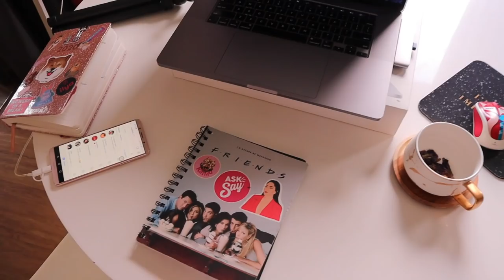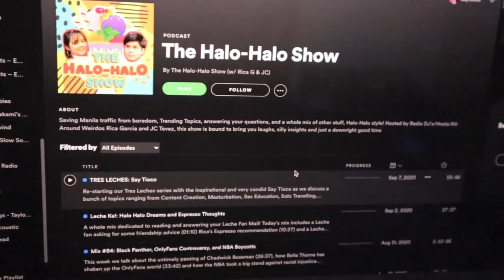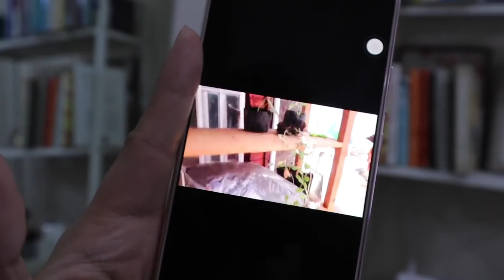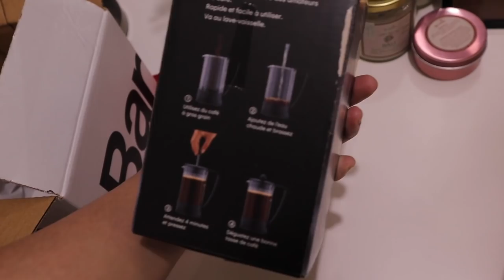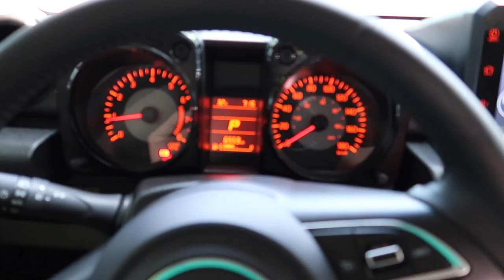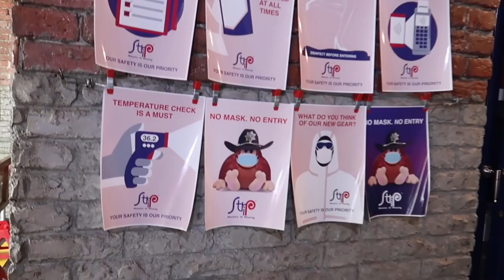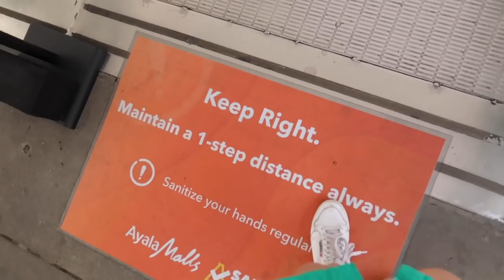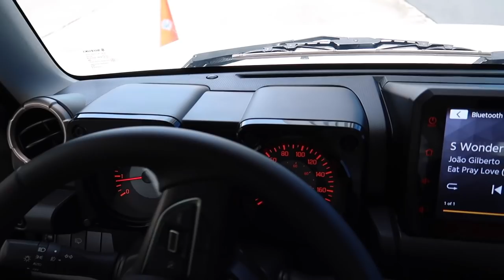HELLO OUTSIDE WORLD! (Sept. 7-8, 2020) - saytioco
Finally went OUT to run errands! They are super reliable! The car I rented arrived JUST IN TIME! Run errands with me today! All links are down here.

Got my BRAZILIAN AND FULL LEGS STRIP ICE (Laser Hair Removal) from my #1 choice for hair removal:
*BOOK APPOINTMENTS NOW!

EPISODE 14 of Ask Say The Podcast with Jessica Godinez

Clear jars from
THE NIFTY BARN

when you order to get PHP250.00 OFF!

Home Sweet Home PH
(Cup that I showed in this vlog with my tea)

Enjoy shopping!